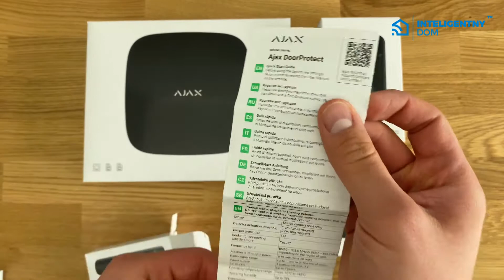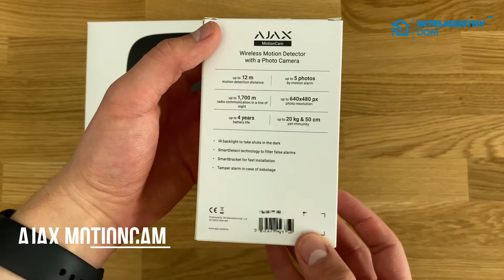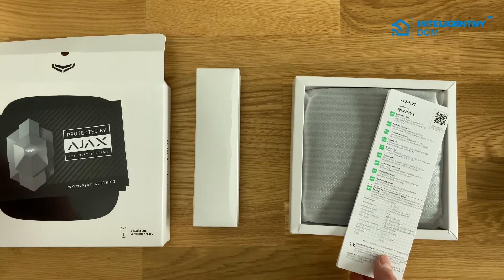Ajax Systems - Unboxing 2021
Ajax to niezawodny, bezprzewodowy system alarmowy komunikujący się własnym, wewnętrznym protokołem Jeweller. Protokół ten gwarantuje stabilność, odporność na zakłócenia oraz imponujący zasięg. Ajax Systems pozwoli Ci stworzyć system bezpieczeństwa na najwyższym poziomie czy to do własnego domu, czy do firmy.